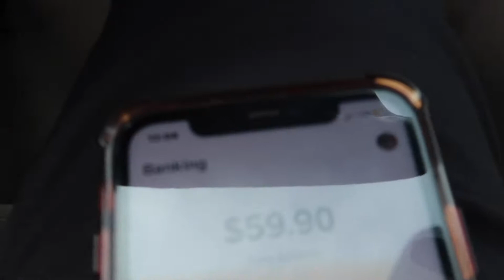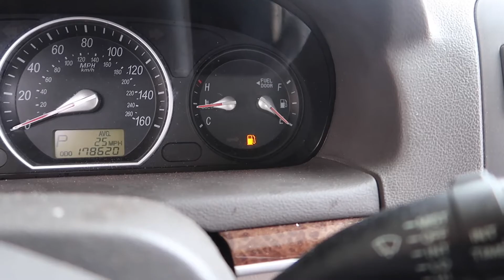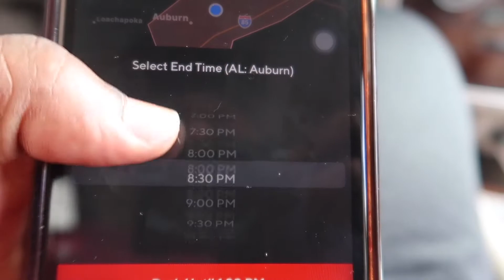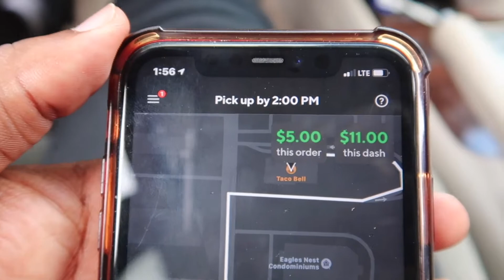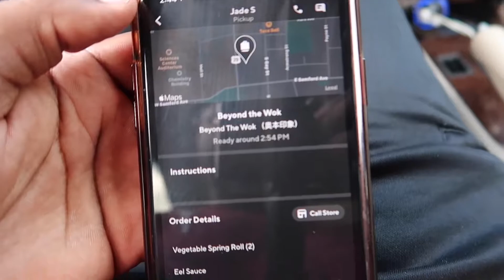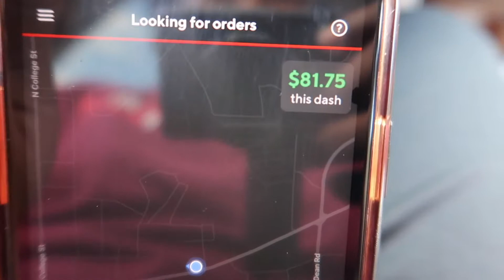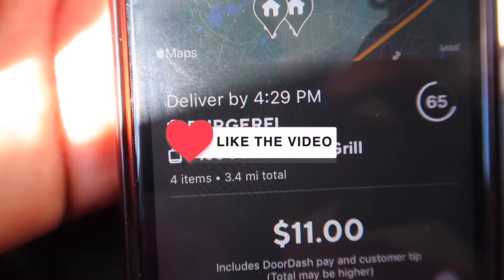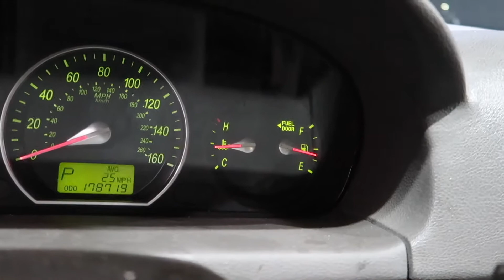YOU WON'T BELIEVE HOW MUCH I MADE IN 1 DAY DOING DOORDASH!!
Miss the last video!!! Don't worry here it go!

🚨 GO FOLLOW OUR Facebook Page🚨